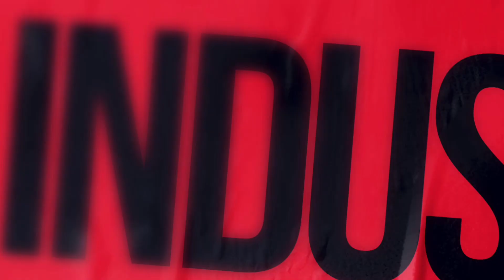Star Wars Republic Commandos #17